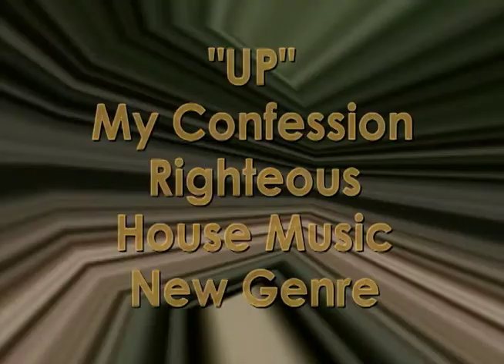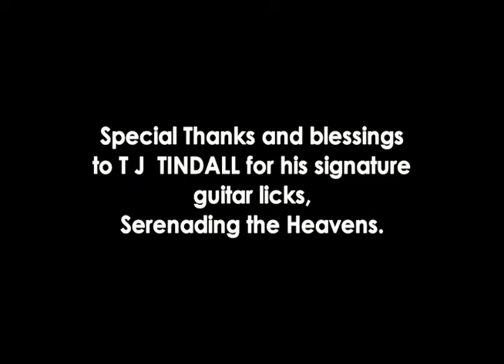DRT LORD " I NEED YOU " DIR CUT Final 1080 2021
DR T  " LORD I NEED YOU"
Wriiten & Produced by Ettienne Arsenec
Dir:Dennis Thompson Jr
Dir: Dean Thompson
DR T  MUSIC
INTERLUDE PIXTURES